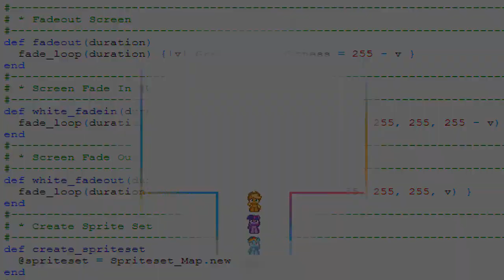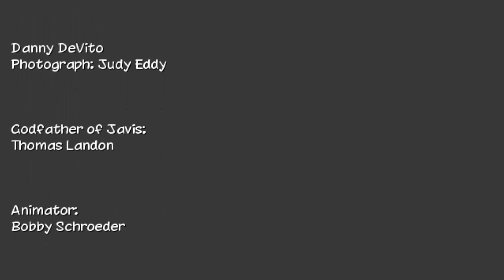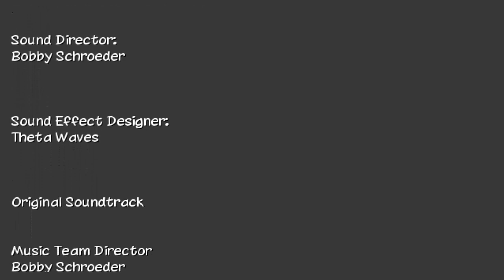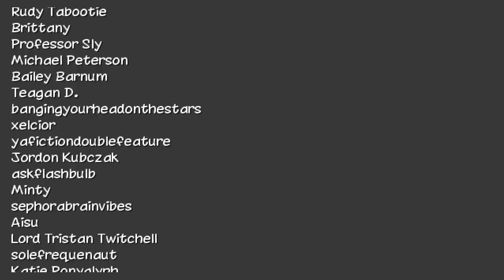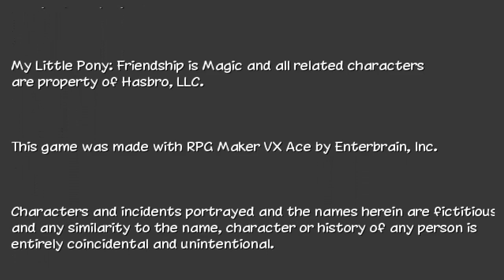SLHRPG - FINAL - Let's Fighting Love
I spent quite a lot of time saying things about this game during and after the credits, jeez. If I'd have paid attention, I'd have noticed that quite a lot of different people were involved in the process, too.

Despite that though, I think most of my complaints still stand, just ignore the part about me saying this was a solo project or something.
However, I will add that the maker did a good job at actually completing his game. Not all people have the patience to complete a semi-long project such as this.

ANYWAY, next game I'm making a "big" playthrough of is definitely not pony-related, so expect nothing and everything!

Finally, thank you for all participating in this experience, even if my implementation of polls this time wasn't quite as well done, haha.

Don't forget you need the RPG Maker VX Ace RTP to start this game.